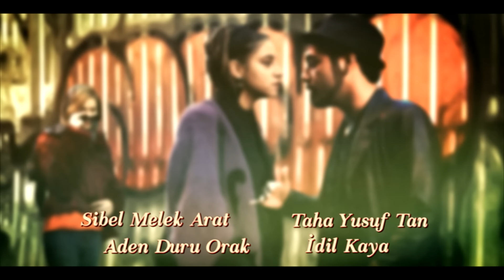أغنية الحب الحلقة 17 مدبلج بالعربية